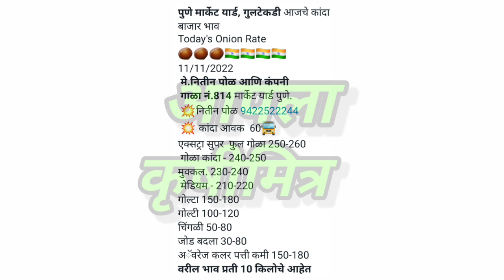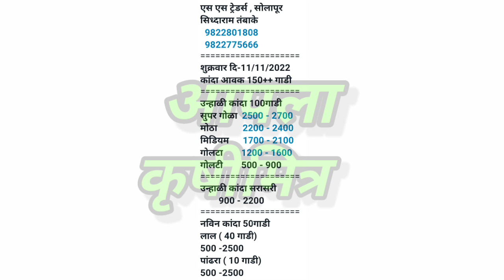पुणे, सोलापूर कांदा भाव, kanda bajar bhav, कांदा बाजार भाव आजचे,प्याज बाजार भाव,kanda bhav,कांदा भाव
1)आजचे ताजे कांदा बाजारभाव
2)कांदा बाजारभाव आजचे
3)कांदा भावात मोठा बदल
4)भावात जोरदार बदल
5)कांदा बाजारभाव
6)कांदा भावात दमदार बदल
7)आजचे चालू कांदा बाजारभाव
10)Kanda bajarbhav today
11)pyaj bhav , kanda bhav
12)kada bhav today
13)bhavat motha badal
14)ghodegav kanda bhav
15)lasalgav kanda bhav
16)rahuri kanda
17)Yevala kanda bhav
18)yevala andarsul kanda bha
19)Ahmednagar kanda bhav
20)ghodegav kanda bhav
21)Amaravati kanda bhav
22)pimpalagav kanda bhav
23)saykheda kanda bhav
24)parner kanda bhav
25)pune kanda bhav
26)nampur kanda bhav
27)umarane kanda bhav
28)येवला कांदा भाव
29)पुणे कांदा भाव
30)कराड कांदा भाव
31)सातारा कांदा भाव
32)चंद्रपूर कांदा भाव
33)नाशिक कांदा भाव
34)उमराणे कांदा भाव
35)नामपूर कांदा भाव
36)महाराष्ट्रातील कांदा भाव
37)राज्यातील कांदा भाव
38)राज्यातील संपूर्ण कांदा बाजारभाव
39)बाहेर राज्यातील कांदा भाव
40)नाशिक live कांदा भाव
41)सोलापूर live कांदा भाव
42)कोल्हापूर live कांदा भाव
43)कोपरगाव live कांदा भाव
44)सटाणा live कांदा भाव
45)कळवण live कांदा भाव
46)Live कांदा लिलाव
47)Live कांदा बाजारभाव
48)आजचे ताजे कांदा बाजारभाव
49)कांदा बाजार भाव आजचे
50)कांदा भावात मोठा बदल
51)भावात जोरदार बदल
52)कांदा बाजारभाव
53)आजचे चालू कांदा बाजारभाव
54)Kanda bajarbhav today
55)pyaj bhav
56)kanda bhav
57)kanda bhav today
58)ghodegav kanda bhav
59)lasalgav kanda bhav
60)rahuri kanda
61)सोलापूर कांदा भाव
62)कोल्हापूर कांदा भाव
63)संगमनेर कांदा भाव
64)कोपरगाव कांदा भाव
65)कळवण कांदा भाव
66)चांदवड कांदा भाव
67)मनमाड कांदा भाव
68)अभोना कांदा भाव
69)देवळा कांदा भाव
70)सटाणा कांदा भाव
71)पिंपळगाव कांदा भाव
72)पिंपळगांव बसवंत कांदा भाव
73)दिंडोरी कांदा भाव
74)वणी कांदा भाव
75)राहता कांदा भाव
76)औरंगाबाद कांदा भाव
77)अमरावती कांदा भाव
78)मंगळवेढा कांदा भाव
79)पंढरपूर कांदा भाव
80)नेवासा कांदा भाव
81)घोडेगाव कांदा भाव
82)नेवासा घोडेगाव कांदा भाव
83)जळगाव कांदा भाव
84)नागपूर कांदा भाव
85)sangamner kanda bhav
86)nafed kanda bhav
87)vinchur kanda bhav
88)Chandvad kanda bhav
89)kalavan kanda bajarbhav
90)dindori kanda bhav
91)vani kanda bhav
92)rahata kanda bhav
93)bajarbhav ajche
94)ahamadanagar kanda bhav
95)akola kanda bhav
96)kolhapur kanda bhav
97)solapur kanda bhav
98)mangalvedha kanda bhav
99)chandrapur kanda bhav
100)Rahata kanda bhav
101)chalisgav kanda bhav
102)devala kanda bhav
103)satana kanda bhav
104)abhona kanda bhav
105)nandagav kanda bhav
106)kopargav kanda bhav
107)krushimitra YouTube channel
108)bolthan kanda bhav
109)aurangabad kanda bhav
110)karad kanda bhav
111)satara kanda bhav
112)live kanda bajarbhav
113)आजचे कांदा भाव
114)नाशिक जिल्ह्यातील कांदा बाजारभाव
115)live lilav
116)kanda bajar bhav today